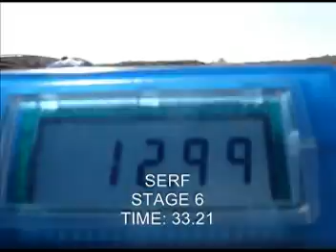STAGE 6 NORCO RUNNING GUN 110307 MATCH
TEAM HATAW SHOOTING STAGE 6 OF NORCO RUNNING GUN IPSC USPSA MATCH 110307